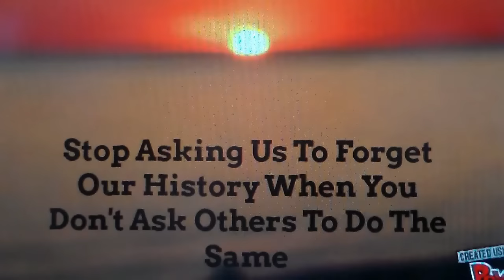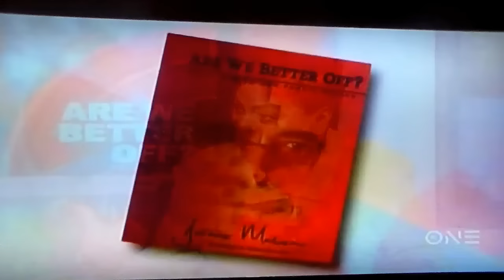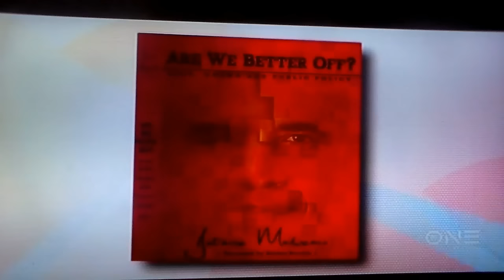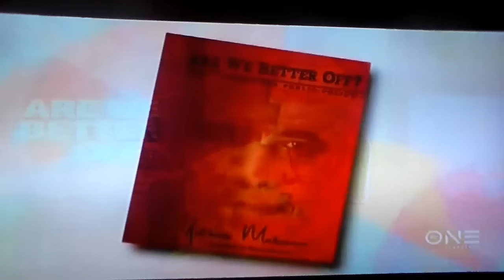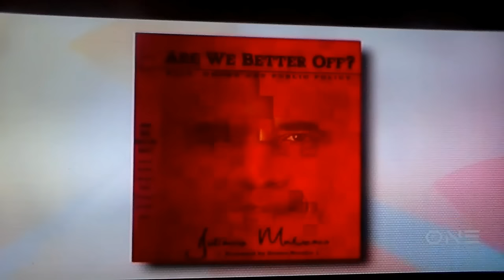Has The Black Community Prospered Under Barack Obama? No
President Obama has done nothing specifically that benefits the black community and we have given him a pass to our detriment. While other groups can point to their gains, ours are non-existent. In some cases he was even willing to give us up but others came to our rescue. See his history on HBCU funding.